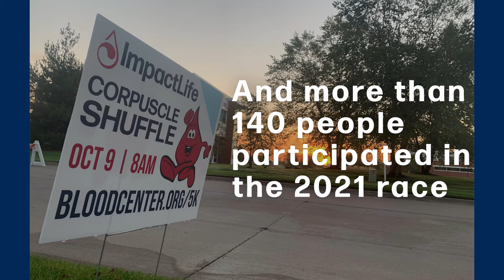SAVE THE DATE - Corpuscle Shuffle 2022